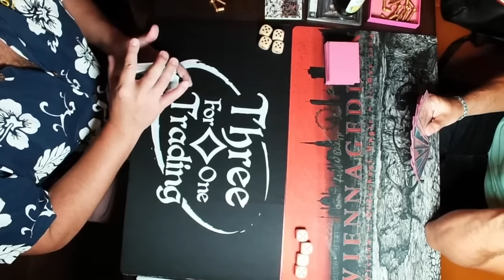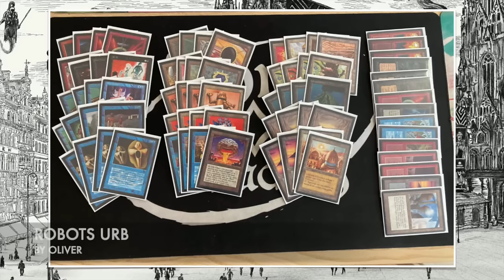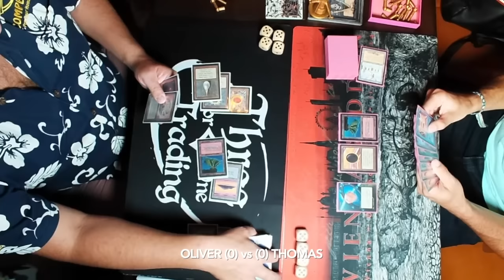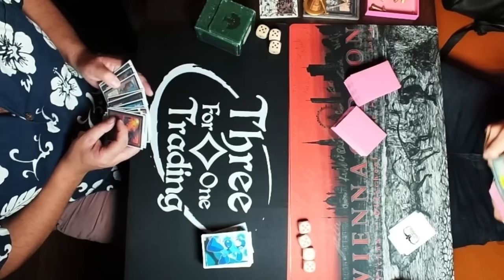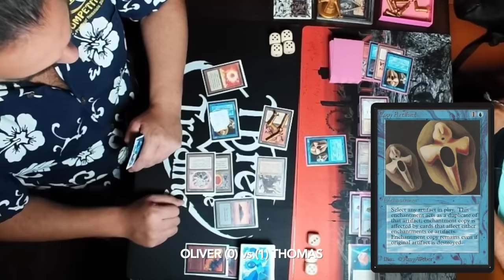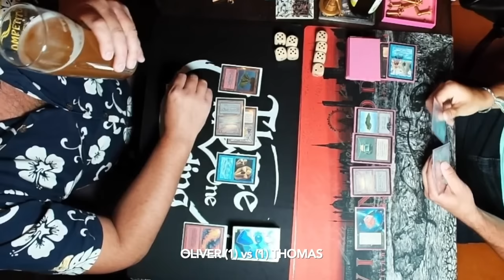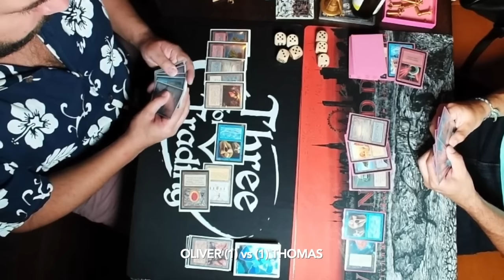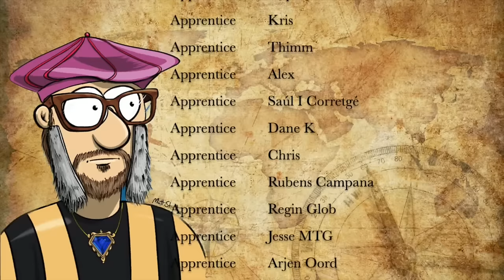Robots (UBR) vs Robots (UBR), Viennageddon Finals | OS Magic The Gathering mtg9394 857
Get ready for the finals of the MTG 93/94 Viennageddon tournament! In this final we have a mirror match between two Robot decks that are both blue, red and black.

Players: Oliver vs Thomas
Decks: Robots (UBR) vs Robots (UBR)

00:00 MTG 93/94
02:16 Oliver's Robots
06:33 Thomas's Robots

09:50 MTG Games